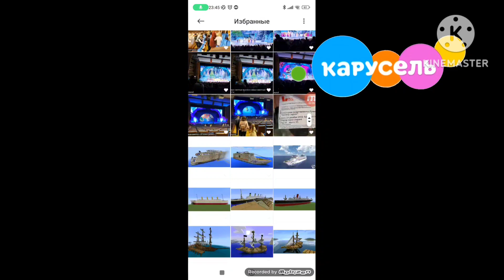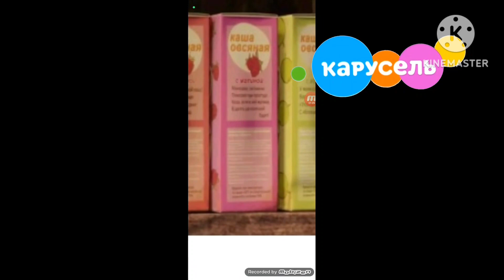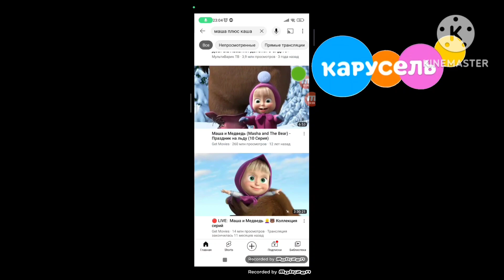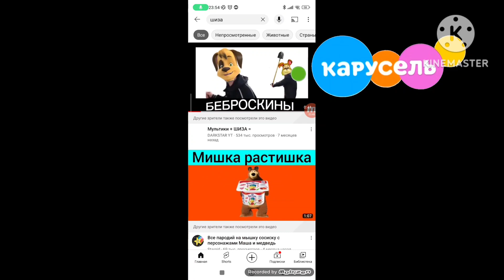Карусель новостей 2022